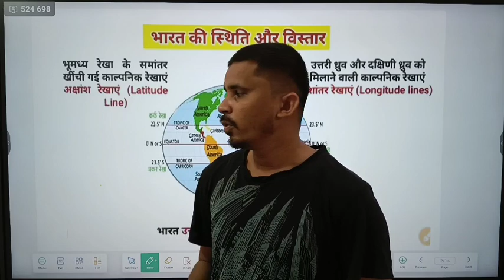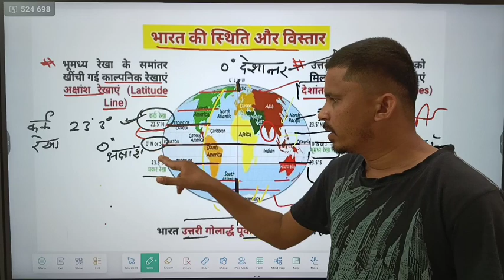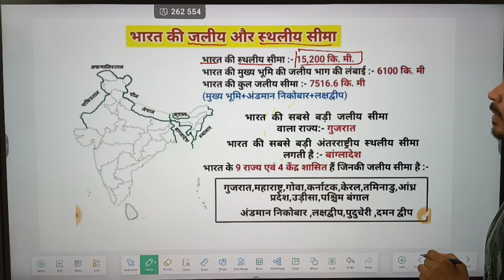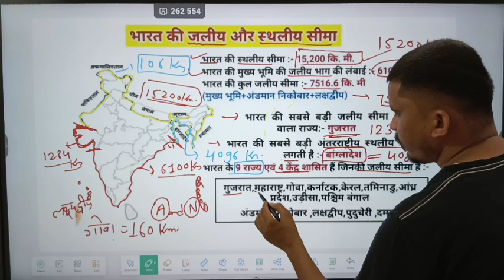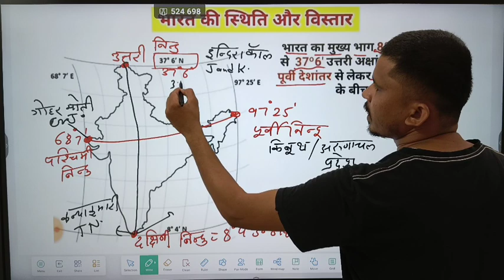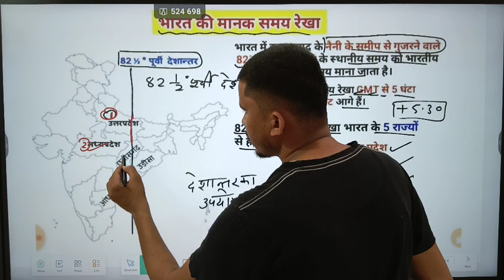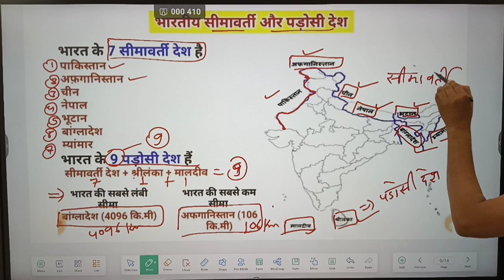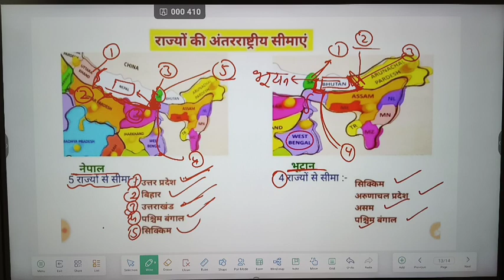भारत की स्थिति और विस्तार | भारत का भूगोल | Indain Geography | IR Gk Class | by Ishwar rawal sir